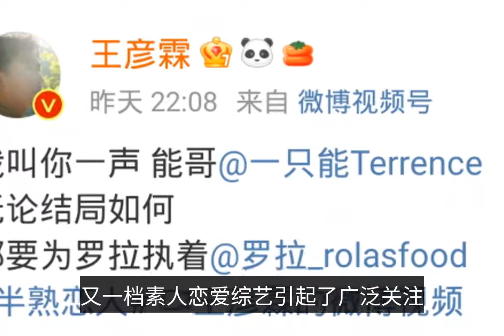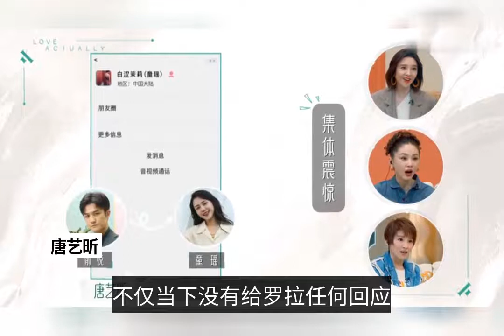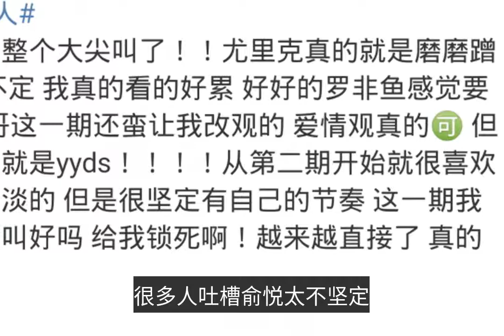「羅非魚」CP不穩！俞悅童瑤完成互選，親手將羅拉推向了王能能